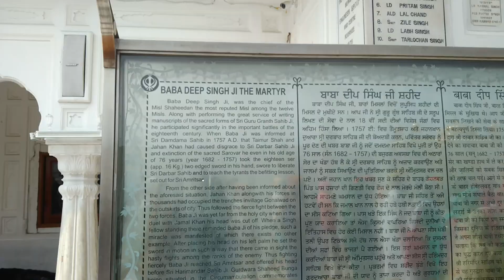Darbar Sahib Golden Temple Amritsar Parikarma Full HD 1080p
Shri Darbar Sahib Amritsar Golden Temple
Parikarma Darbar Sahib Sri Harmandir Sahib Amritsar